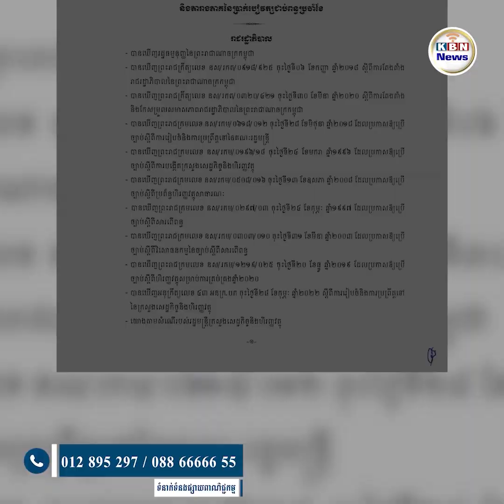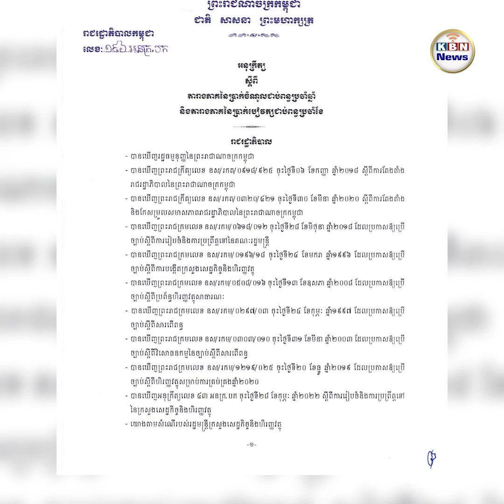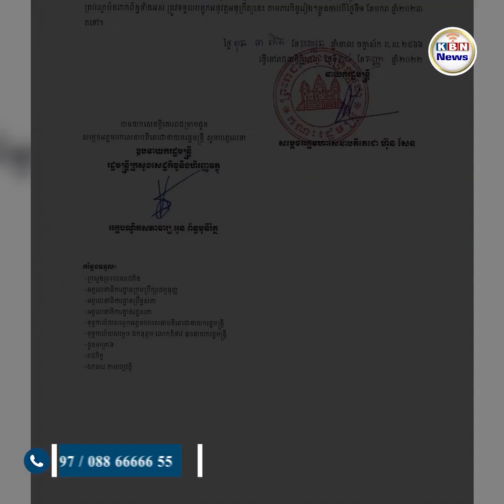សរុបព្រឹត្តិការណ៍ប្រចាំថ្ងៃទី ២៨ ខែ ធ្នូ ឆ្នាំ ២០២២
1. ពូថៅដៃខ្លី ធឿន ធារ៉ា តស៊ូពីកម្មករសំណង់ ក្លាយទៅជាកីឡាករដែលមានឥទ្ធិពលលើសង្វៀនស្ដេចថៃ
2. អ៊ីរ៉ង់ ប្ដេជ្ញាបន្ដអភិវឌ្ឍវិស័យដ្រូន ឲ្យកាន់តែទំនើបខ្លាំង
3. ស្រម៉ៃថា “ បើគ្មានវត្តមានត្រីផ្សោតនៅកម្ពុជាទៀតទេ” ប្រជារាស្ត្រក្នុងតំបន់នោះ នឹងជួបបញ្ហារអ្វីខ្លះដែរ?
4. ថៃចេញវិធានការទាំង៥ ចំណុចសំខាន់ៗ ក្នុងការការពារកុំឱ្យមនុស្សរត់ជាន់គ្នាដូចនៅសេអ៊ូលនាឱកាសឆ្លងឆ្នាំខាងមុខ
5. សមត្ថកិច្ចអះអាងថា ជនដែលបើករថយន្ដបុកទារកអាយុ២ខួបបណ្ដាលឱ្យស្លាប់នោះ គឺរកមិនទាន់ឃើញទេ
6. ពន្ធប្រាក់ខែថ្មី! ថាតើឆ្នាំ២០២៣ ខាងមុខនេះ ប្រាក់ខែយើងត្រូវកាត់ពន្ធចូលរដ្ឋប៉ុន្មាន?